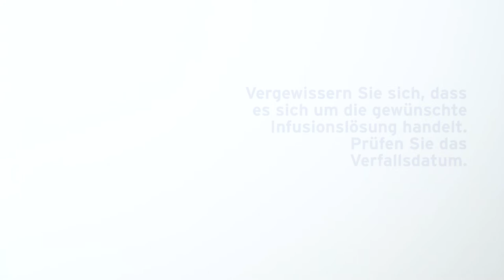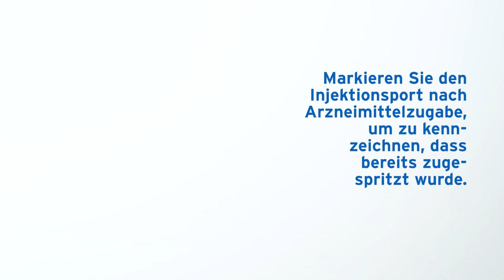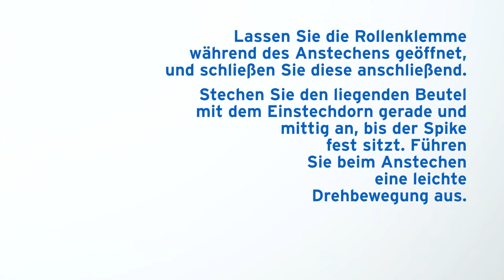Arzneimittelinjektion in den freeflex+ Infusionsbeutel von Fresenius Kabi mittels Luer Lock Spritze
In unserem Handlingsvideo zur Arzneimittelzubereitung mittels Luer Lock Spritze zeigen wir anhand eines Praxisbeispiels, wie Arzneimittel mit Hilfe einer Spritze mit Luer Lock Gewinde im Rahmen der nadelfreien Zubereitung in den freeflex+ Infusionsbeutel von Fresenius Kabi injiziert werden können. Zudem erläutern wir die Kennzeichnung des Injektionsports des freeflex+ Beutels nach dem Zuspritzen.

Wir richten uns mit diesem Video an im Gesundheitswesen tätige Personen wie medizinische Angestellte, Ärzte, Apotheker, Pflegekräfte etc.

Bitte beachten Sie darüber hinaus stets die jeweils aktuellen Fach- bzw. Gebrauchsinformationen des verwendeten Arzneimittels.